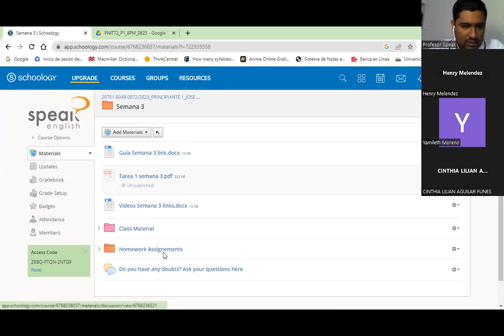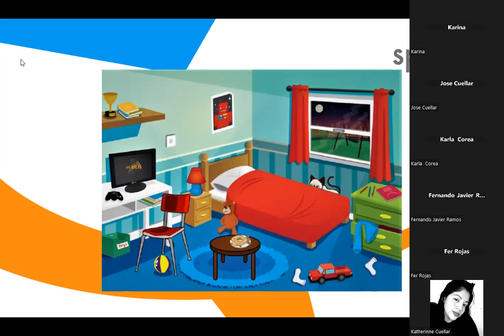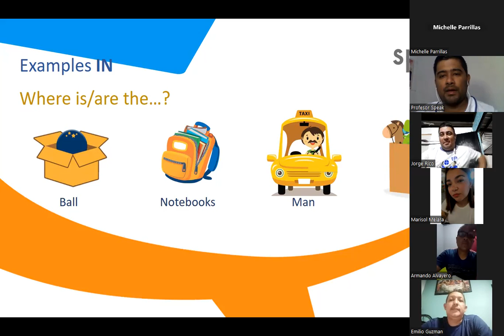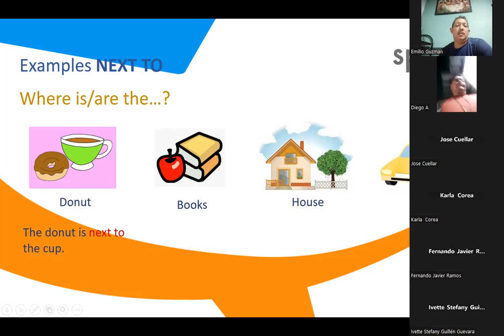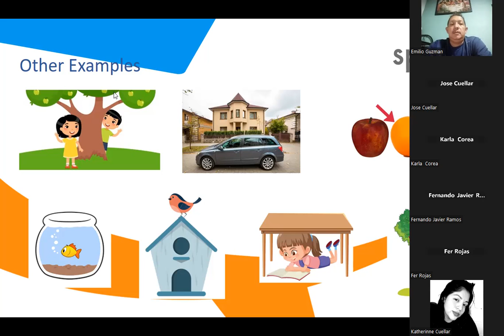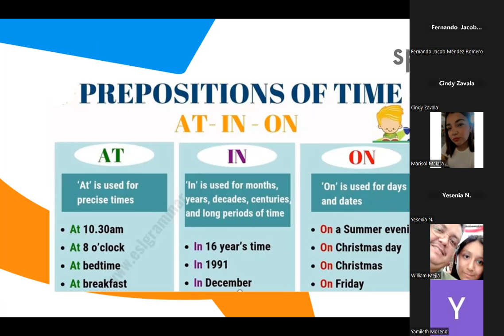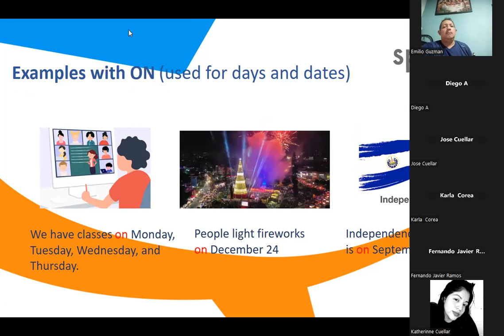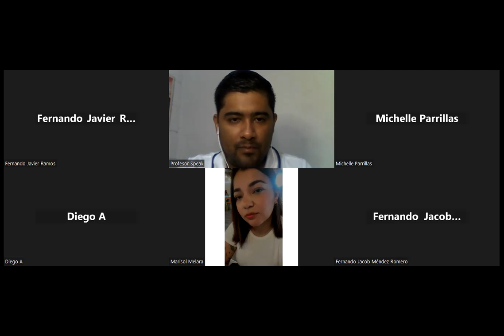Clase No.17_17-07-23_PNIT72_P1_8PM_0623